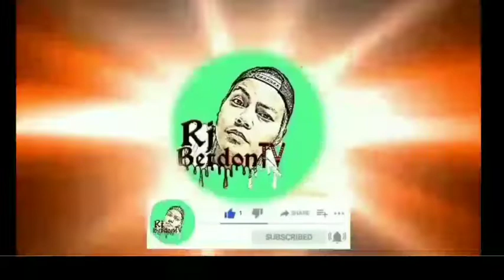Tattoo Sation | Rj Berdon TV |November 29, 2020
Plzz support my